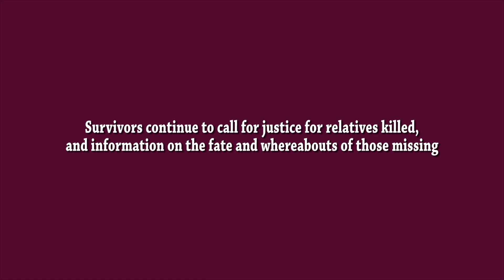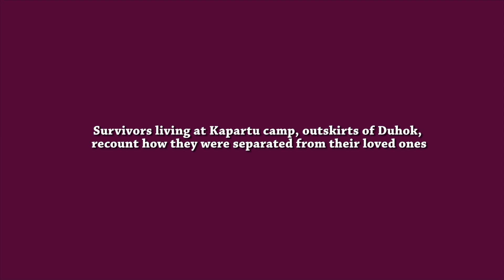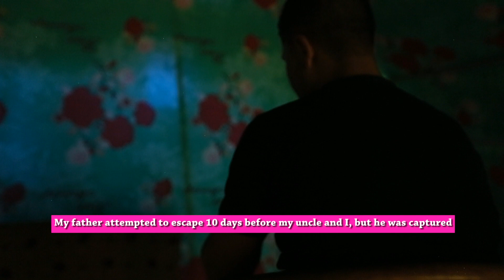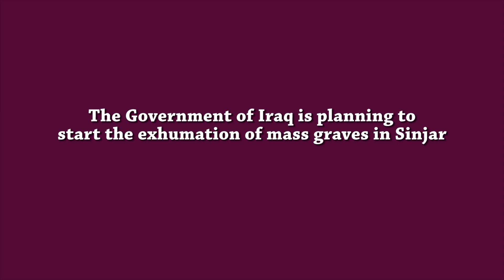Survivors of ISIL/Da'esh atrocities tell their stories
Report by UNAMI’s Human Rights Office and the Office of the High Commission for Human Rights (OHCHR) released on 06 November 2018 identifies over 200 mass graves in Iraq, one of the legacies of ISIL/Da’esh’s relentless campaign of terror and violence. The report reinforces the call for justice by victims’ families.

In the following video, survivors vividly recount the terror they went through in the hands of Da’esh gunmen.

Language: English and Kurdish with subtitles
Duration: 5:30
Production: UNAMI PIO